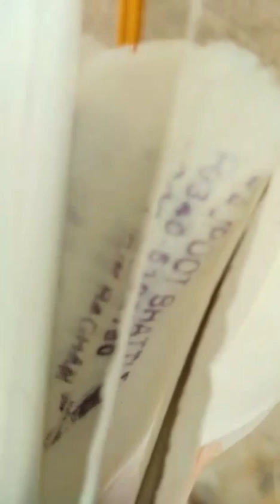گریٹ استاد مٹھو لالی آگے بی پتا ہے کے اپ باکمال انسان ہے پر آج پھر آج آپ نے دل جیت لیا